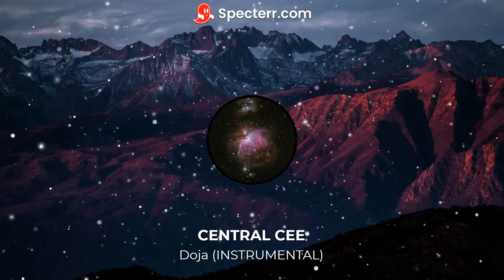CENTRAL CEE DOJA INSTRUMENTAL